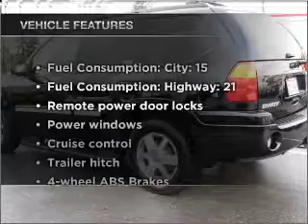2004 GMC Envoy - Glennwood Wa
Year: 2004
Make: GMC
Model: Envoy
Trim: SLT
Engine: 4.2 liter inline 6 cylinder 24 valve
Transmission: 4-Speed Automatic
Color: Black
Mileage: 124232
Address:
15104 Hwy 99